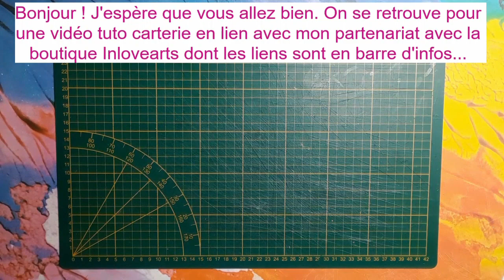Tuto: des cartes pleines de peps pour l'été - Partenariat Inlovearts Shop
Je vous propose aujourd'hui de réaliser des cartes simples, rapides et faciles
pleines de peps pour fêter l'arrivée de l'été grâce au set de dies "tongs" de la boutique Inlovearts Shop.

N'hésitez pas à me contacter:
par Facebook et Messenger: Page Opale Scrap

Bises.

Céline